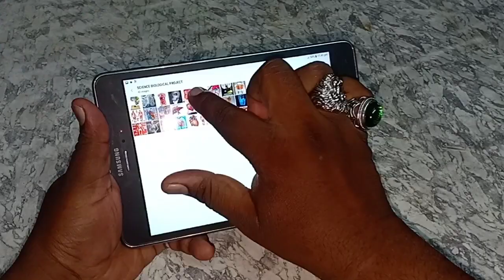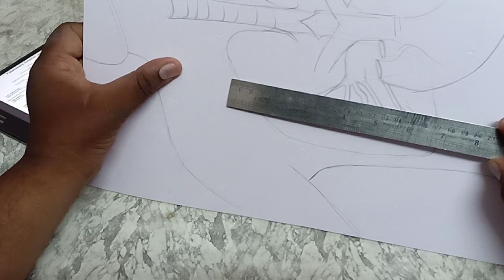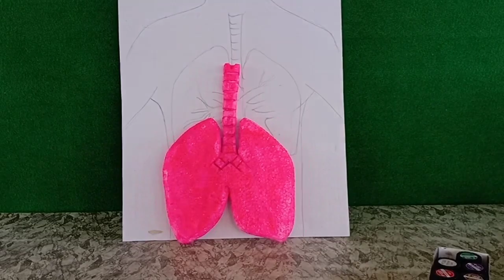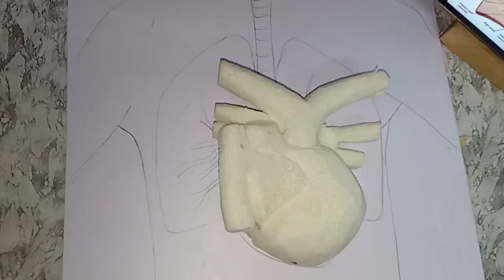Lungs with heart blood circulation model/science project working model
Hello friends,
Welcome to our Think os channel

This will help you more
Drawing,painting,playing,schooling, motivating,learning,diroma
Ideas,tips,science project craft works,sculpture,origami,pot painting, clay modeling, etc...

You can order any types of projects,home decor paintings,sculpture,craft,Hand made paintings,We will make you for with great pleasure.

Art painting on CANVAS
starts just Rs.2500($36).Ships with in 48hrs.

Our mission : kids to become best Engineer in future.

Think os education institute
Think os Art and craft Academy
Mr.Thinker
Pintrest: thinkos
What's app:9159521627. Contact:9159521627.